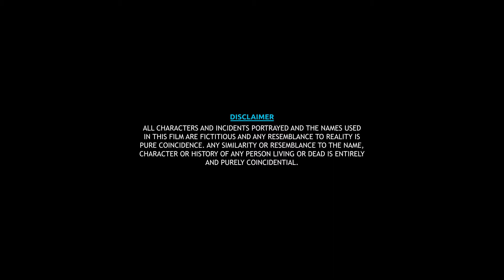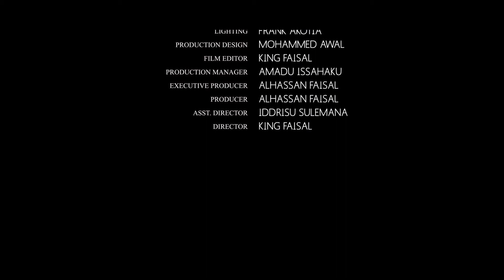A lucky day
This is a short movie about a criminal who decides to save the life of a man he came to steal from being poisoned by his wife.